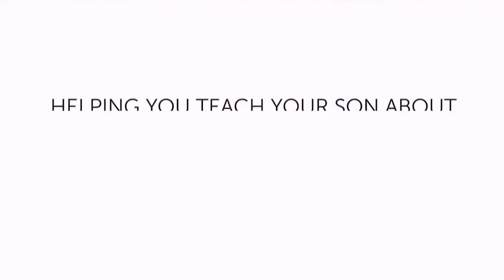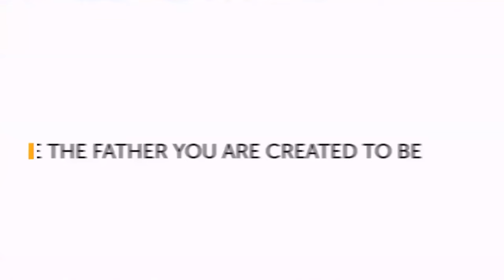A Child’s Future Turns on His Parents’ Marriage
Why do children require their biological parents’ marriage? How does a couple’s relationship impact their child’s development?

Today, many children grow up in broken homes. This often negatively impacts their future. Children thrive within the marriage of their biological parents.

So, how can couples help their marriage thrive? How can parents give their children the best environment to grow up in?

In this interview with Dr. Patrick Fagan, we break down the rights of children regarding their parents’ marriage. Find out how your relationship impacts your kids. And find out how you and your spouse can strengthen your marriage so your family can thrive!

Living the Culture of Life